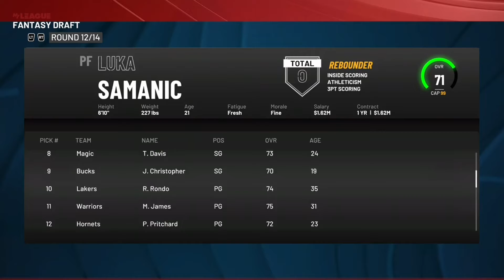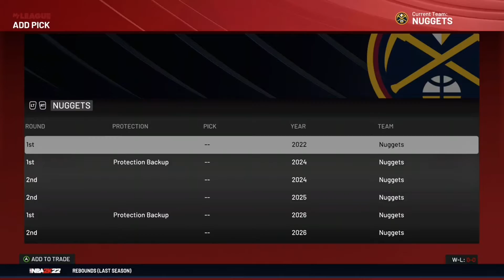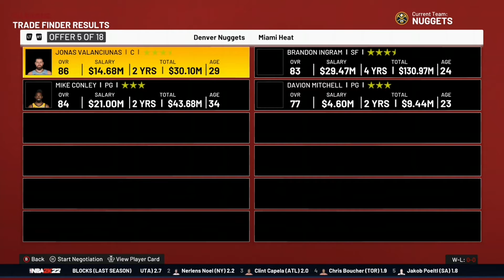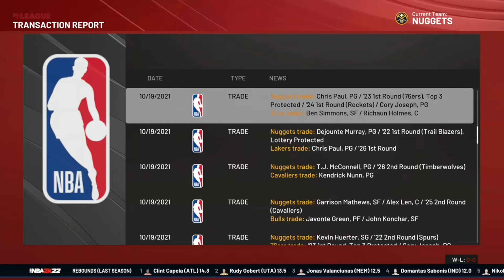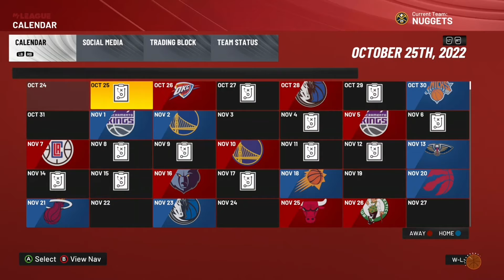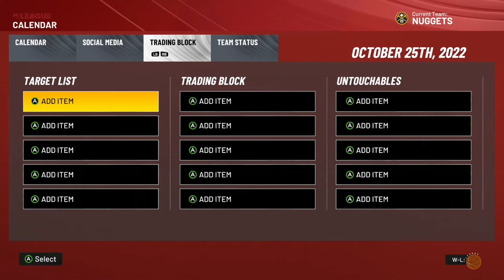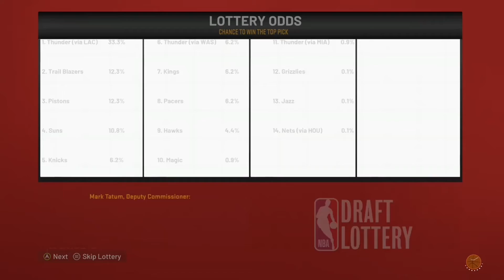A NBA 2K rebuild but I only have one 88+ to win a championship…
Today I challenged myself to do a NBA 2K rebuild but I only have one 88+ to win a championship! Hope you enjoy this video GOAT GANG!